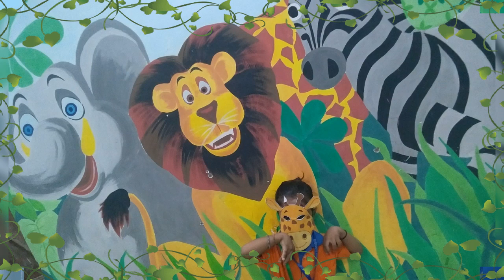jungle party(Silver Grove School)